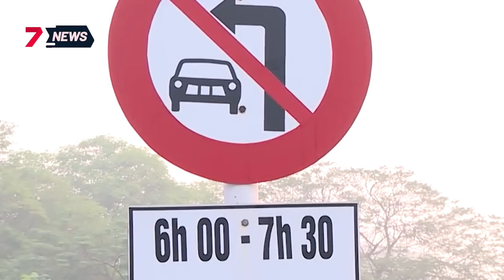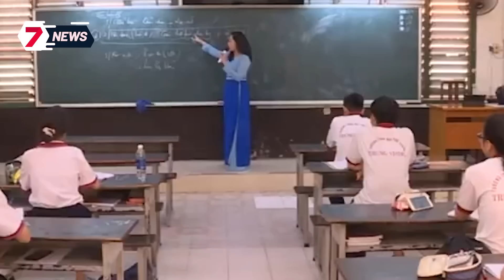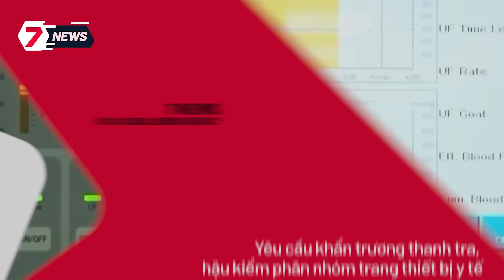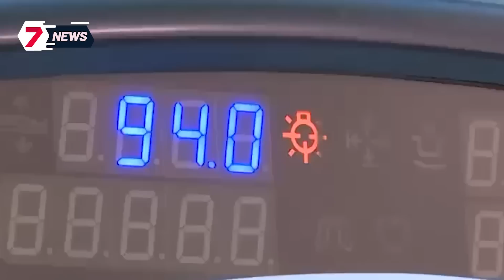Người mẫu Ngọc Trinh tiều tuỵ sau 3 tháng bị giam ở đâu?